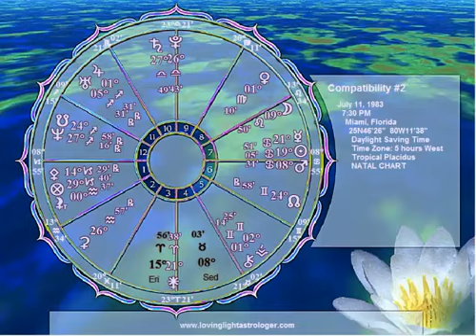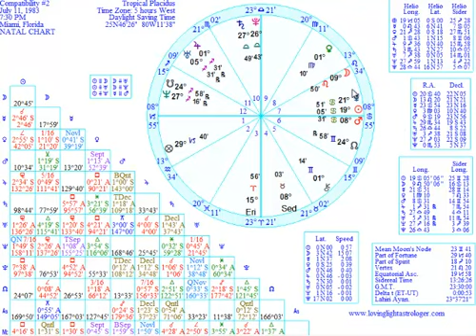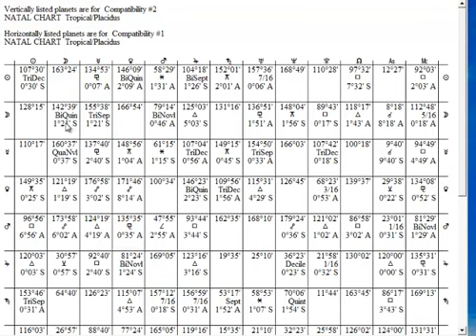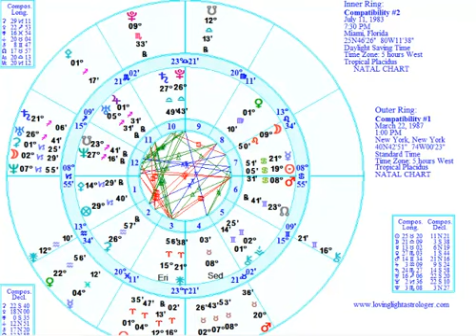Chart Compatibility How to Interpret Astrology For Love or Friendship Relationship Compatibility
Chart Compatibility: Learn Astrology Compatibility and How to Interpret Your Astrology chart for love, romantic, or friendship compatibility. How to know if your relationship will stay together, get married or divorced. For these questions you want to do a traditional compatibility analysis using astrology for success in love and your relationship. Obviously a good romantic match between two people is more that matching your Sun signs, in fact Sun signs are way down on the list to think about. And a good relationship includes physical attraction but it is more than being attracted to each other. To see how your sex life will be look at the connections between the Mars and Venus in the charts. Conjunctions, oppositions and squares are the most dynamic and will create the electric vibe between you. This is usually the first factor one starts a relationship with and if you only have this factor then moving this into a happy long term relationship can be problematic.

One also need to have the moons in harmonious sign, this ensures you can understand each others emotional needs and feel understood in that deep heart connected way.
Next look to your Mercury. If the mercury in the charts are in compatible harmonious connections then even when you disagree you and talk it out.
Next you can move to more advanced systems, such as harmonics and composite charts.

As you can see matching your sun sign (some refer to as zodiac sign) for love and romance will never be enough to have a clue if you will be happy together. Any Sun sign can be attracted to another and get along depending on the rest of the chart. Take the time you need to avoid relationship pitfalls by first understanding your own chart, especially what the emotional and romantic needs are, then look at your lovers and whether or not it is an innate characteristic within to provide that. Every relationship comes into our lives to help us learn and grow. If you are having difficulties being happy in love then there is something within your chart that can pin point what is going on. The sooner you come to the truth within or why you are attracting what you attract, then shift happens and you can be more at peace with what is. When this happens you begin to attract a relationship that resonates more with the authentic you and brings you towards the best possible manifestation of your life living in your highest and greatest good.
Click watch later to check back in the middle of next month to see how the planetary transits transpired.